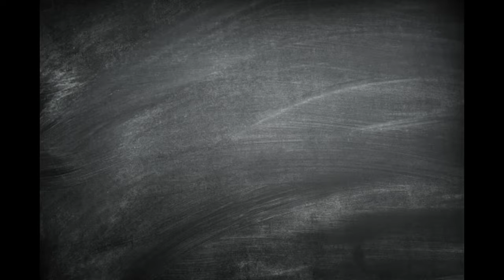Puzzle Vibes: Golden Rope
Puzzle: Abstractions #5, Magic Jigsaw Puzzles